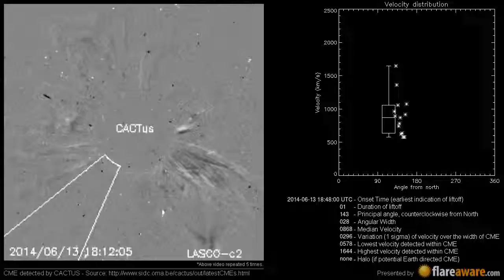A Non Earth directed CME at 2014-06-13 18:48:00 UTC